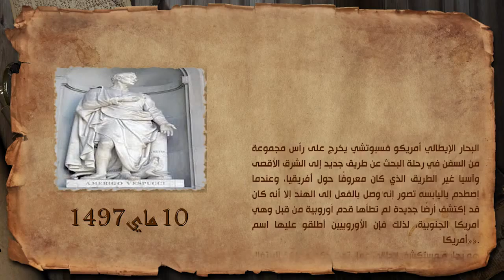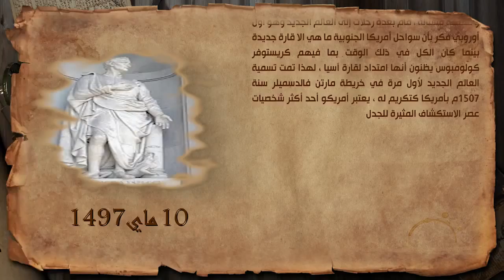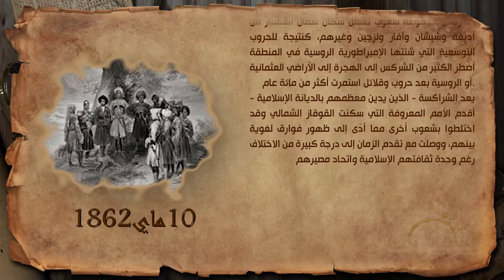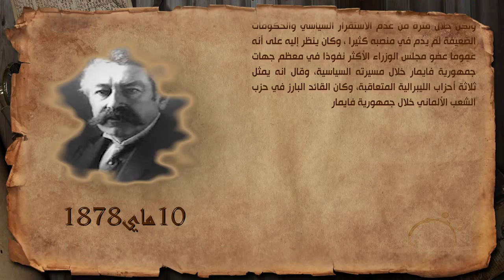Mémoire Du Monde du 10 05 2015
TV Algerie IN Youtube | HD

algerie,
algérie,
algeria,
الجزائر,
alger,
algerie 2015,
algerie foot 2015,
constantine algerie,
alhan wa chabab 2015,
alhane wa chabab 2015,
maroc,
algerie maroc,
familatna ( فاملتنا,
قناة الشروق خط احمر,
الشروق tv,
cheb,
tlemcen 2015,
tv algerie,
algerie constantine,
kbc tv algerie,
الجزائرية tv,
essetif,
algerie الجزائر,
فاملتنا,
youtube_dz,
you_tube_dz,
youtube_dz,
youtube_video,
www_youtube,
youtube_videos,
dz_foot,
algerie_dz,
Youtube_Algerie,
foros_dz,
dz_musique,
CanalAlgérie,
Algérie,
foot,
REPORTAGE,
prostitution,
algeria,
kif,
bejaîa,
drouge,
ENTV,
Only in Algeria,